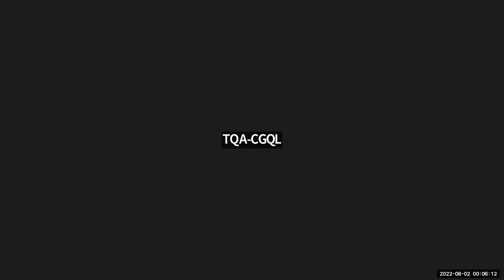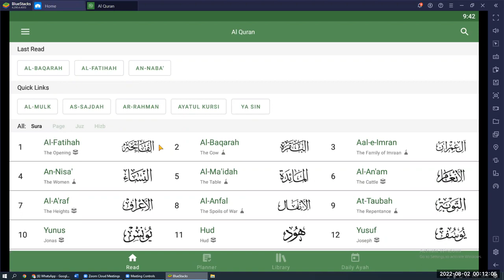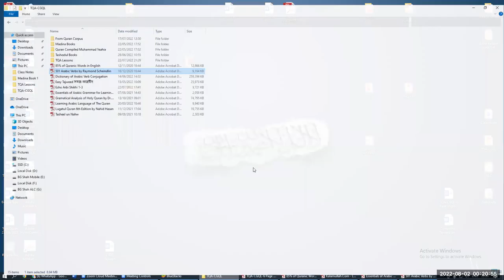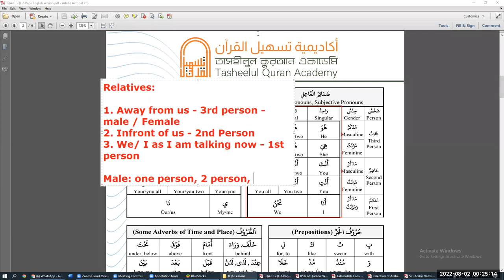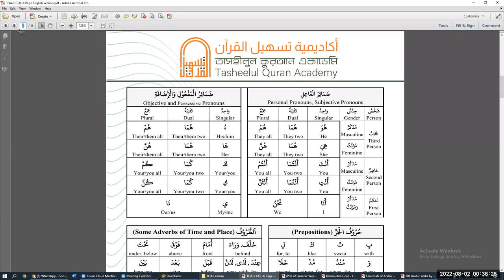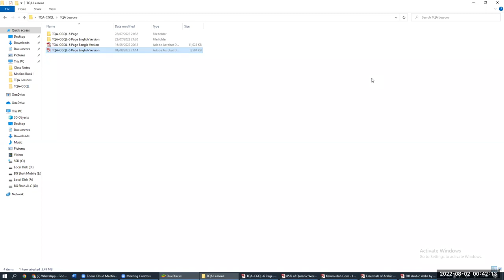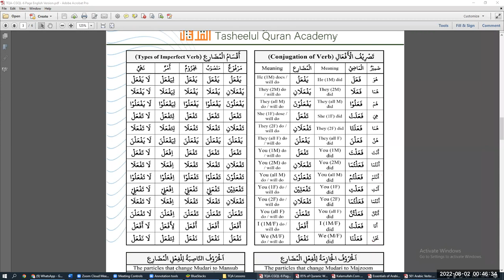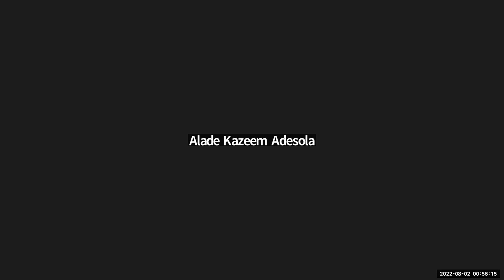TQA-CGQL-10 || Lecture : 01 || 01 Aug 2022 || Brig Gen Shah Alam (Retd)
Course Name: TQA-CGQL-Batch 10.

Tasheelul Quran Academy (TQA). Assalamu Alaikum. TQA is going to conduct its 10th course on Comprehensive Grammar on Quranic Language (CGQL) as under:

1. Course Starts: 01 August 2022. Total 32 Class.
2. Time: Every Monday and Thursday from 10-11 pm Bangladesh Time (GMT+6).
3. Pre-requisite Qualification: Ability to read the holy Quran.
4. Link to join TQA-CGQL-Batch 10 WhatsApp Group
5. End State. In shaa Allah, one will be able to embark on Self-Study to understand the Quran.
6. Instructors: Brig Gen Shah Alam Chowdhury, SGP, ndc, afwc, psc (Retd).

Bangladesh